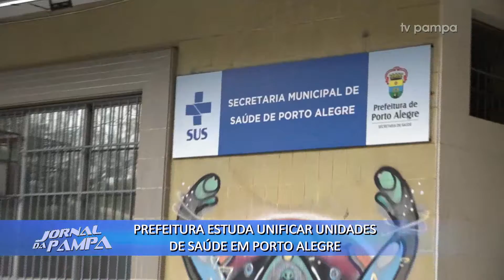Prefeitura estuda unificar unidades de saúde em Porto Alegre | Jornal da Pampa | 12/09/2019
Prefeitura estuda unificar unidades de saúde em Porto Alegre.